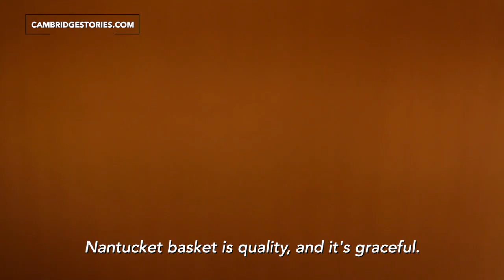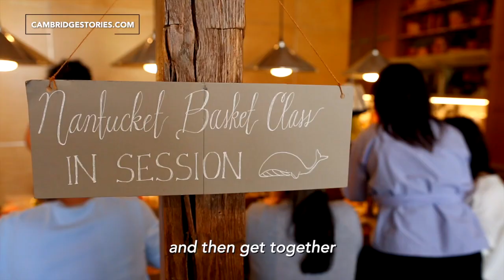Cambridge Stories - Etsuko Yashiro of GrayMist Studio & Shop in Cambridge, MA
At the heart of GrayMist Studio & shop is Etsuko Yashiro. As the head instructor of the Nantucket Basket making classes at GrayMist, she brings with her a high artistry shared by few Nantucket basket makers anywhere. Born and raised in Tokyo, Etsuko has lived in the Greater Boston Area since 1994. Her baskets are displayed annually at the Nantucket Basket Museum in Nantucket. She has published a book about the craft in Japan and has organized many Nantucket Basket exhibits in Japan.